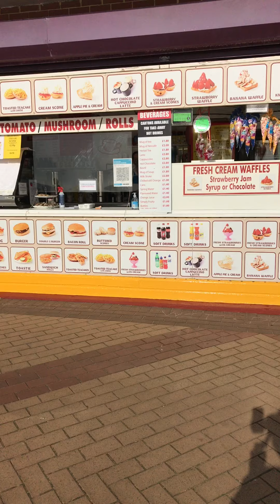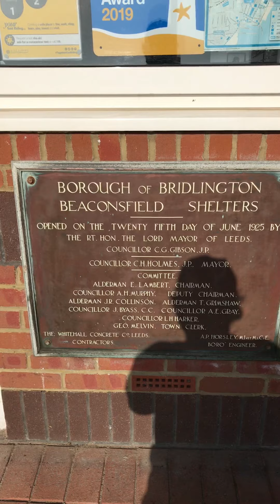Bridlington. Beaconsfield Promenade